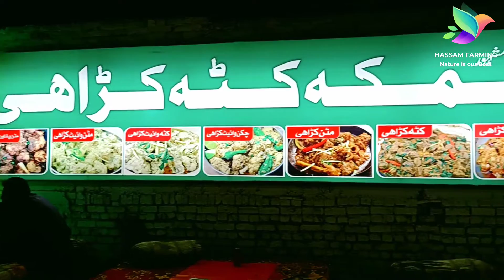Aaj main nay Doston k sath Light Susex Murga Khaya | Kya Mazay ka taste tha yar Sawad a gya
Salam to all Friends!

Today we taste a special Chickens Bareed Light Susex.Its a very Tasty chicken to eat.I love Light Susex Goasht.Ap bhy Try kerain.Love you all gys